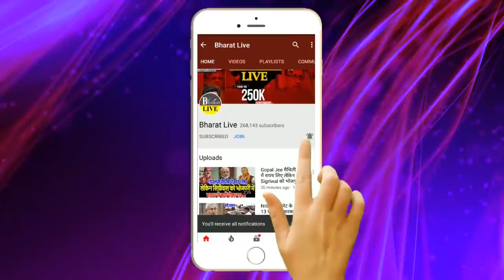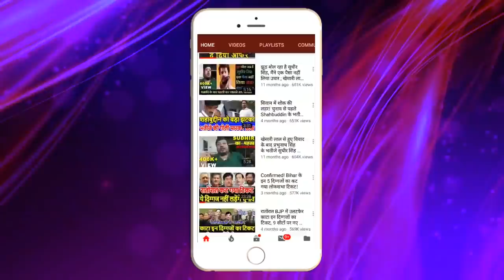Nitish के जाने का रास्ता हो गया तय!